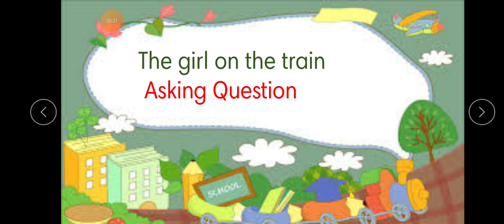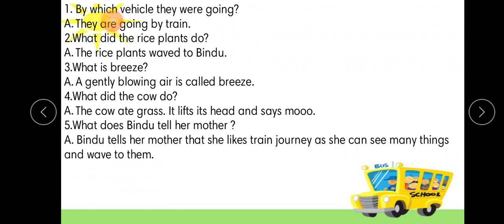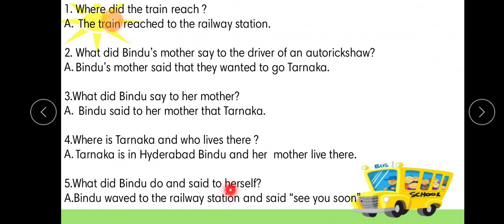L-2 explanation Asking question(Std-I)(Sub-English Text)